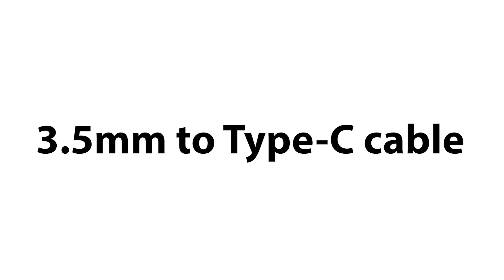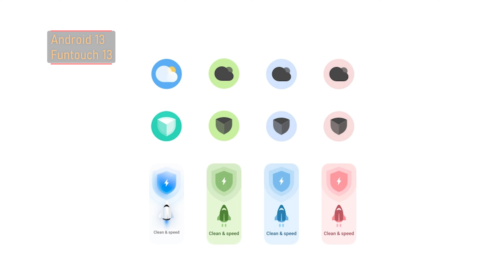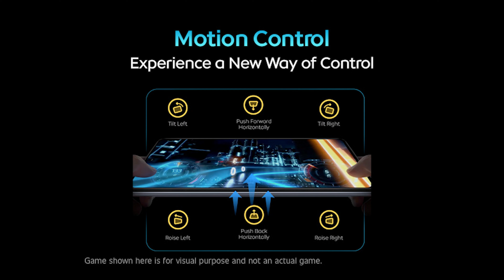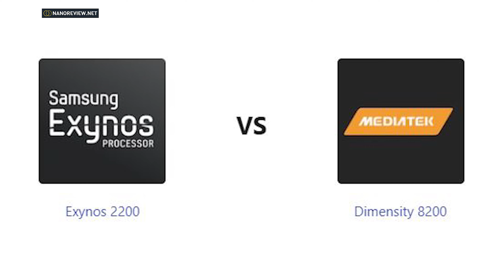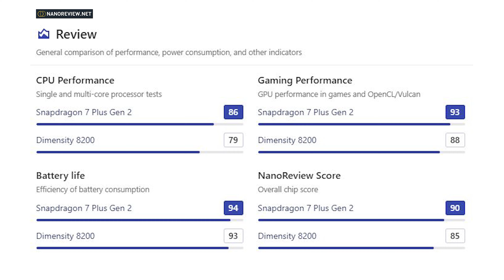IQOO NEO 7 full review - সত্যিই কি Flagship killer সাথে MediaTek Dimensity 8200 - 5G Processor 2023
Under ₹30,000 Mobiles
Iqoo Neo 7
Poco F5